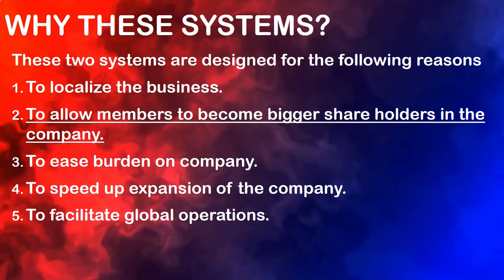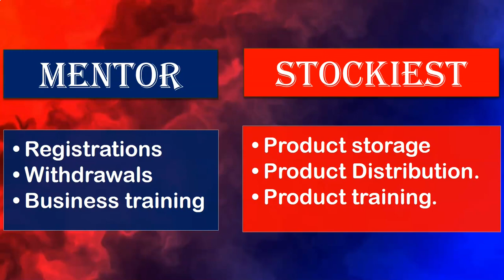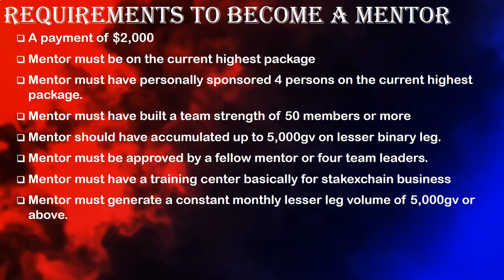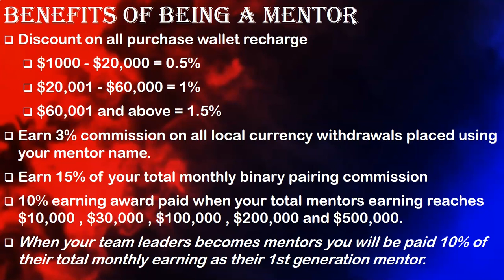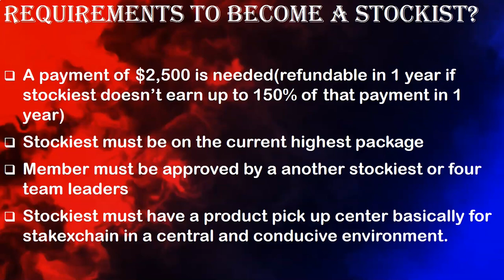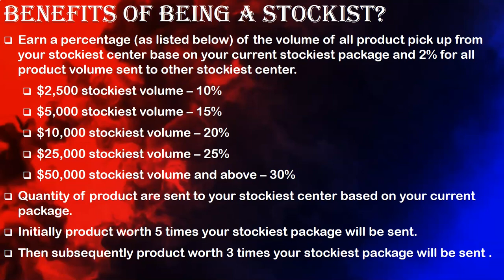StakeXchain : Comp Plan Part 2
This Channel is aimed at giving all the tips and tricks which can be applied in Stakexchain to make this revolutionary business module beneficial to you.

This video explains the Mentor and Stockist system which the company has included in their business module.

If you want to pioneer in your country, hit me up below.